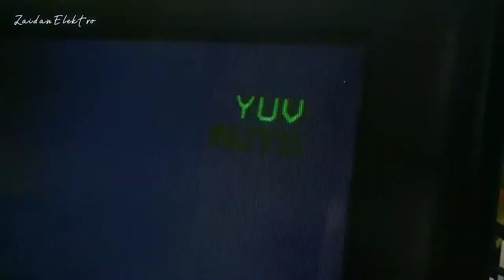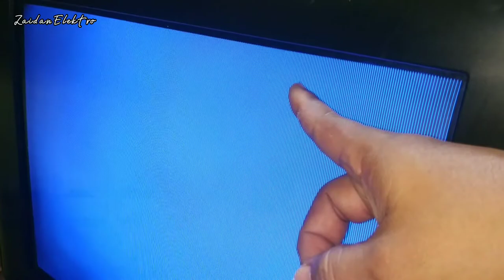tv tabung gambar bergaris bagian atas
salah satu contoh kerusakan yg sering terjadi di semua tv tabung adalah ada beberapa garis putih di bagian atas layar,,,,dan solusinya biasanya 99% bisa diatasi dengan mengganti komponen ini,,,selamat menonton.